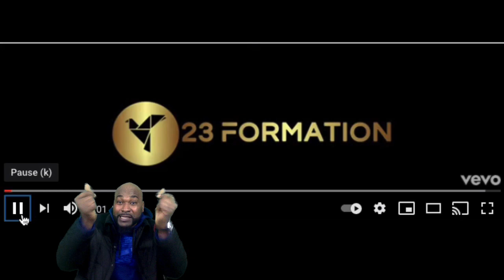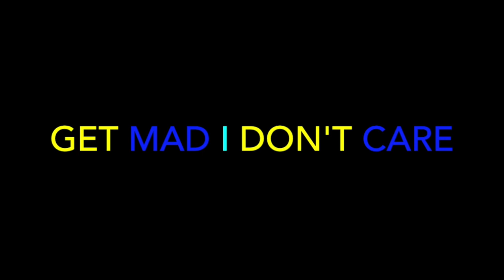Snap Capone - Khalas - REACTION